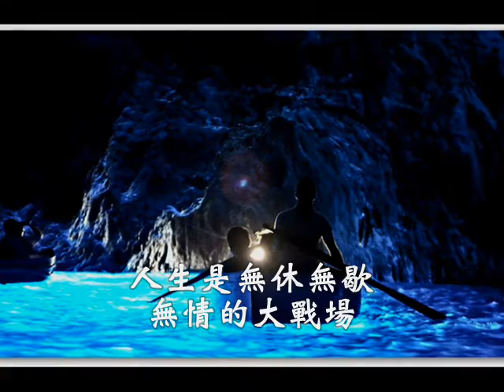國語善歌-綠島小夜曲(樂觀承擔)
活佛師尊慈訓  樂觀承擔  調寄：綠島小夜曲  演唱者:陳珏勲

人生是無休無歇  無情的大戰場  奮鬥喲！才能使生命輝耀著閃光芒　人生的旅程並非一條
大道往花園康莊  時刻當撐起和敵方作戰  不斷的戰鬥向上  如遇挫折難關  便須樂觀承擔
若遇到失敗　更須堅毅意志強  這人生之旅　互助互愛互相  徒兒喲！  同心一志攜手共勵幫忙